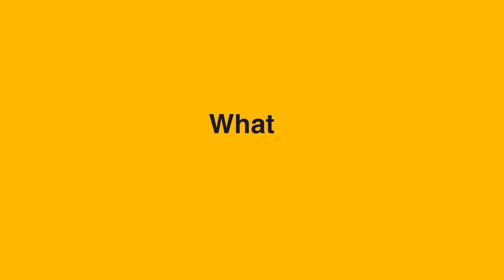Is Seafood Safe? Why You Should Know Where Your Seafood Comes From.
UC Davis Aquaculture answers the question of seafood safety and sustainability in land based aquaculture and open ocean aquaculture fish farming. Whether we are discussing salmon farming or growing oysters in shellfish aquaculture a number of federal and state programs are designed to keep your sustainable seafood safe from biological and chemical threats. In this video Alex Wright presents those threats and teaches us about HACCP programs. Also also talks briefly about antimicrobial use for animal welfare and aquaculture practices.

0:00 Is Seafood Safe?
0:14 Biological threats in seafood
0:48 Chemical threats in seafood
1:24 HACCP: Hazard Analysis and Critical Control Point
2:13 Antibiotic use in aquaculture
2:27 Fish vaccines
2:46 California aquaculture

aquaculture.ucdavis.edu